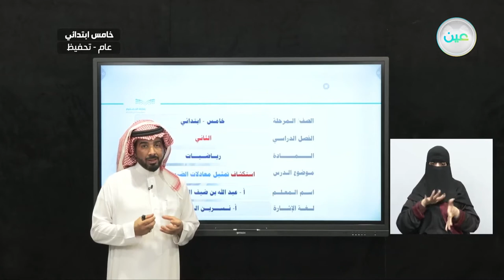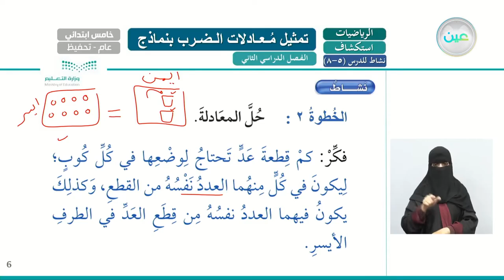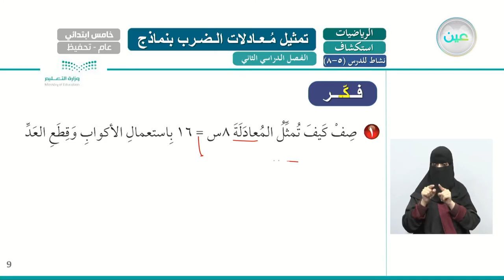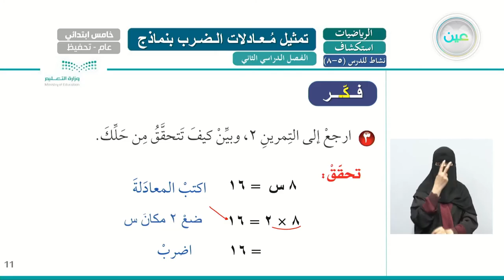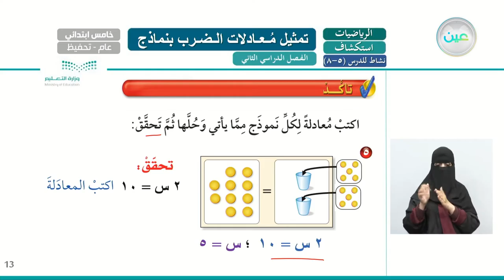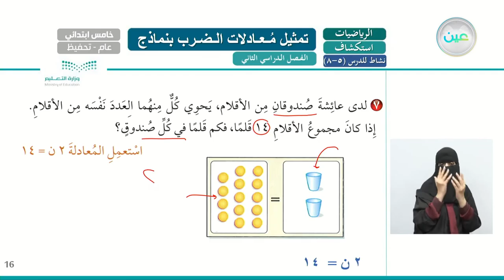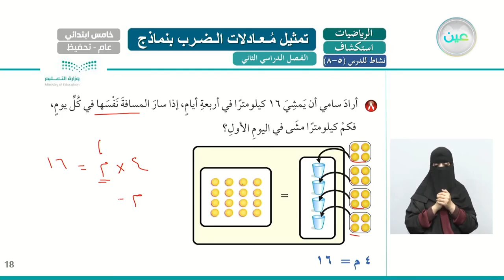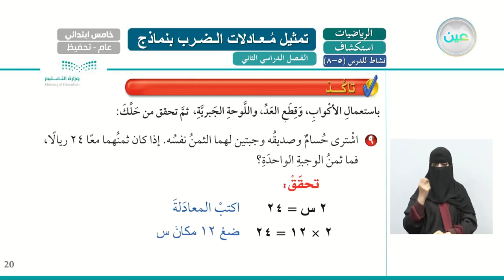استكشاف تمثيل معادلات الضرب بنماذج - الرياضيات - خامس ابتدائي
الحصة الثانية - الأحد - الأسبوع الثالث - خامس ابتدائي05